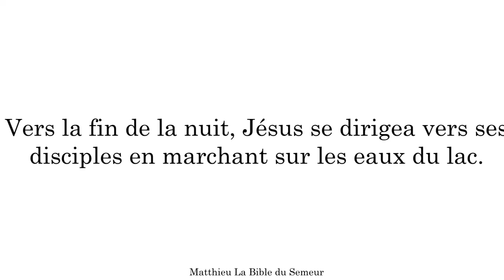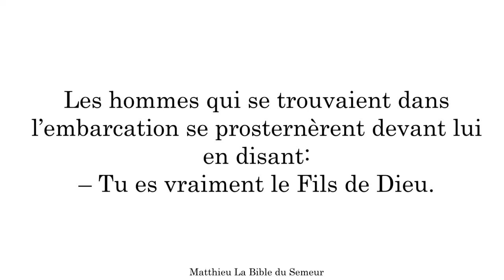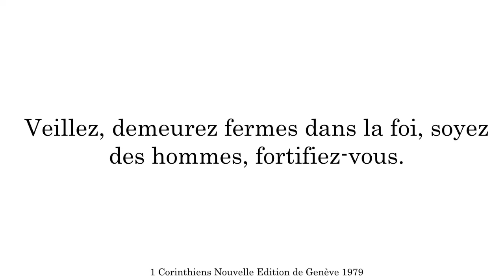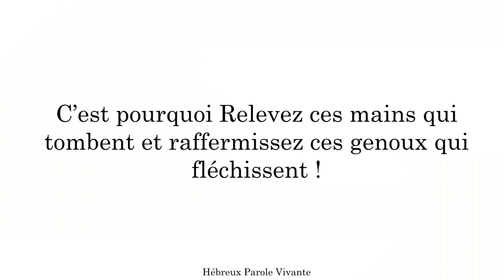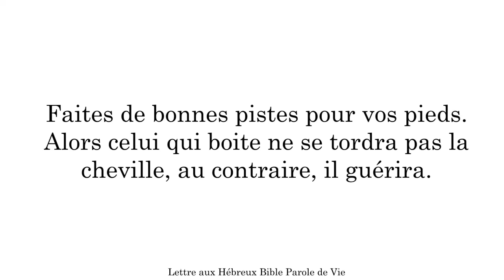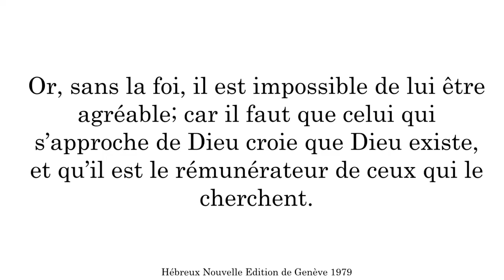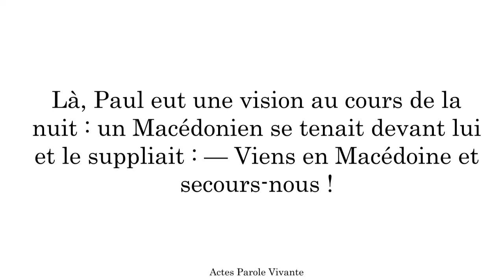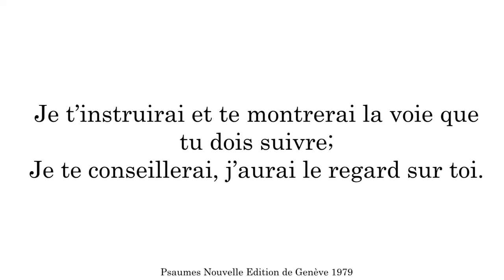Les disciples de Jésus (10) - Pierre (#3) - Si c'est bien toi Seigneur... [Culte Castres 21/05/2023]